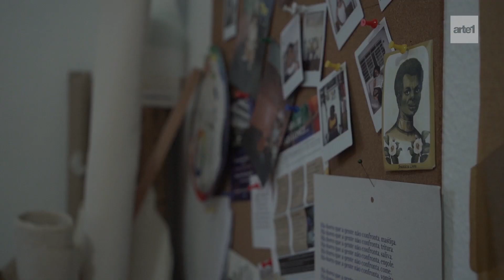ARTISTA VISUAL FALA SOBRE IMPORTÂNCIA DA REPRESENTAÇÃO DE MULHERES NEGRAS | Arte1 em Movimento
No quadro 'Na Mira' do programa Arte1 em Movimento, a artista visual Larissa de Souza fala sobre a importância da representação da mulher negra pela mulher negra. Ela também explica suas obras e seus métodos, que trazem detalhes e histórias de sua trajetória de vida. A artista realizou a exposição na SP-Arte deste ano.